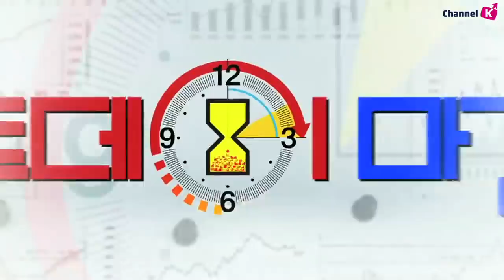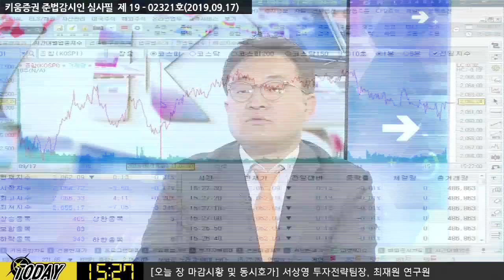[주식] 서상영의 마감 시황분석 / 美·中 증시 하락 불구, 국내 시장 선방 이유는? (19.09.17)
국내 시장은 가솔린 가격 급등에 따른 미국 소비 둔화 우려가 높아진 여파로 하락 ​
미중 무역분쟁 우려가 완화된 데 힘입어 낙폭이 제한​
​​FOMC를 앞두고 있고, 중국 주식시장이 부진한 모습을 보이자
보합권 등락에 그치는 관망세가 이어짐​
중국은 경제에 대한 우려가 높아진 여파로 오전 장 하락
위안화 약세가 이어지고 국제유가가 급등하자
향후 원유 수입 가격 증가 가능성이 높아짐